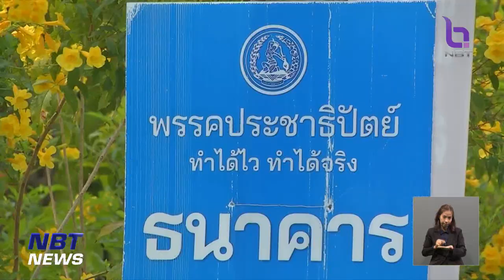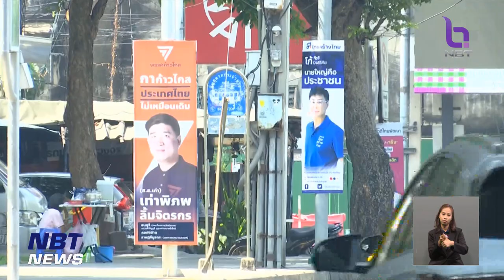กกต.เตรียมถกนโยบายหาเสียง 70 พรรค 25 เม.ย. นี้ ข่าวเที่ยง วันที่ 21 เมษายน 2566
กกต.เตรียมถกนโยบายหาเสียง 70 พรรค วันที่ 25 เม.ย. นี้ “ประธาน กกต.” เน้นย้ำ หากพบนโยบายหาเสียงพรรคการเมืองใด เข้าข่ายหลอกลวง เอาผิดยุบพรรคได้